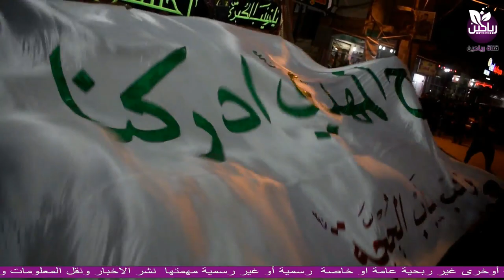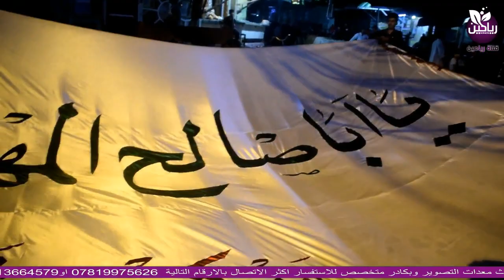موكب الامام الحجه اهالي الحيرة/ في المشخاب